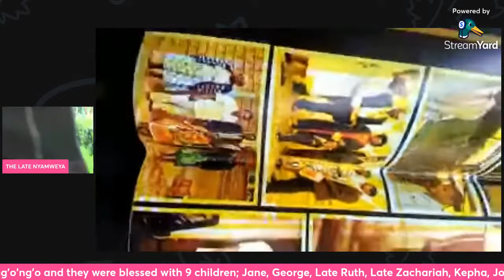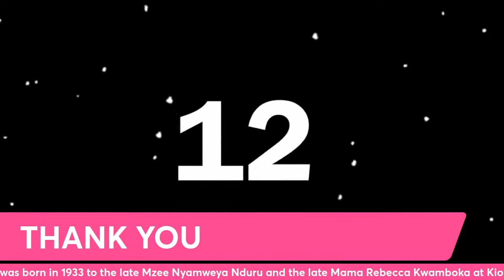LIVE: THE LATE STEPHENSON NYAMWEYA SEND-OFF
THE FUNERAL OF THE LATE STEPHENSON NYAMWEYA. Stephenson was born in 1933 to the late Mzee Nyamweya Nduru and the late Mama Rebecca Kwamboka at Kiomiti Sub-location.